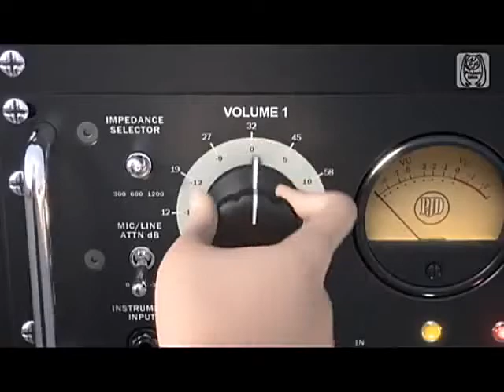2nd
vocaloid cancion anime